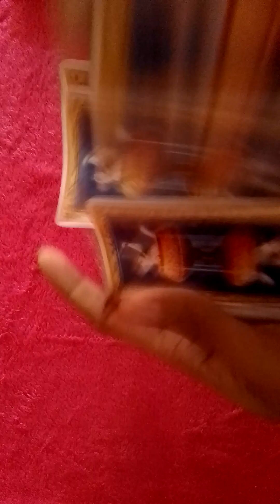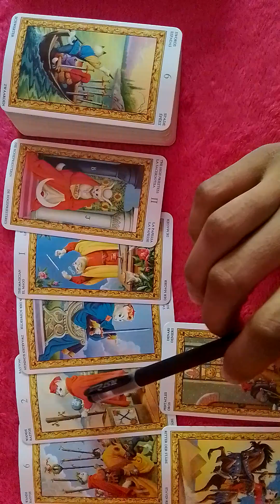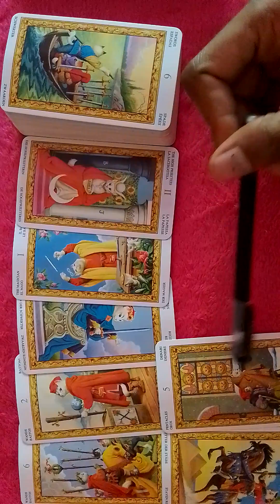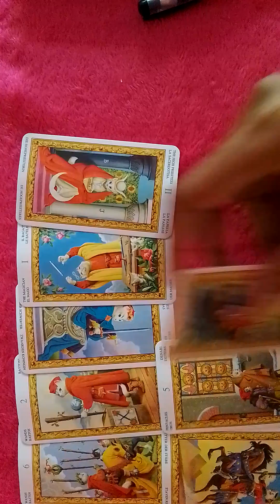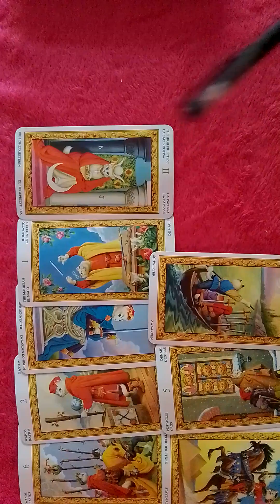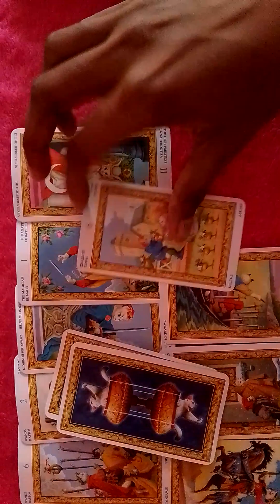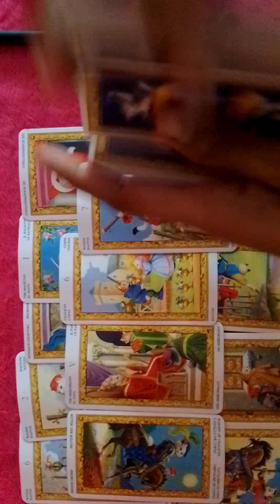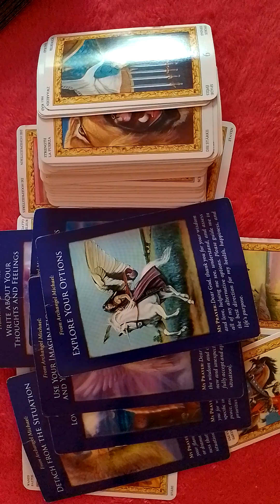CANCER🎉 finding your MAGIC 🧠 || August 2024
💲BUSINESS PLUG🧿🔌

️You'll be fine. Use my content intelligently & with full responsibly for your own actions. I wish you an success, fulfillment & riches💸

I'm not doing free requests anymore, but I am open to suggestions ~